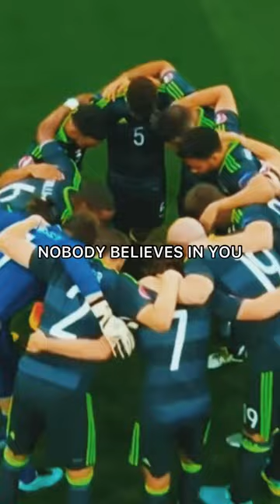Is Wales World Cup Dark Horse?